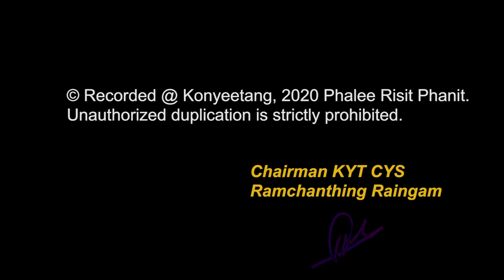SL.NO.1 Kongyeetang //Solo Below 20 years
Ngayaiwon Soso